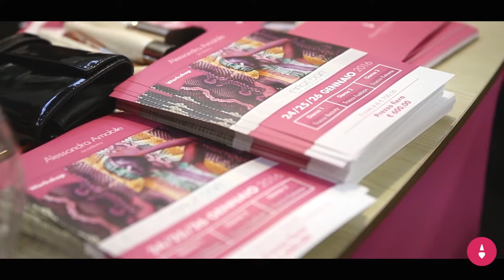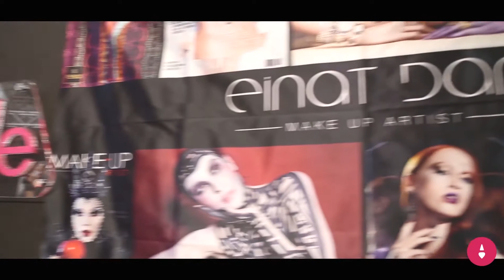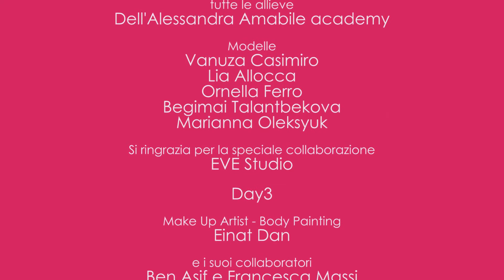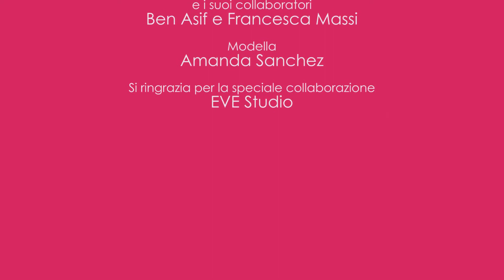Backstage Fiera Aestetica 2015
Il racconto di 3 giorni intensissimi vissuti con grandi professionisti!
Un'esperienza indimenticabile!